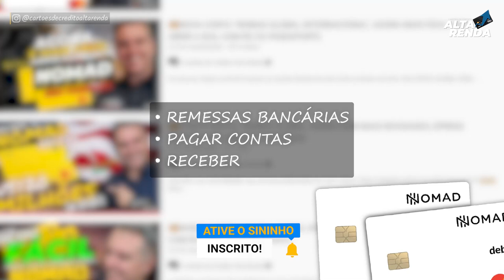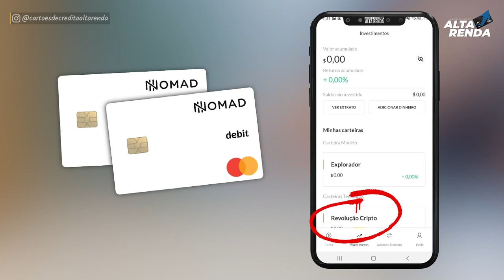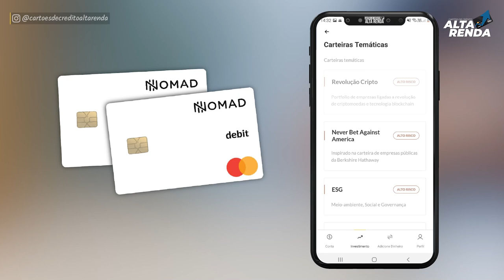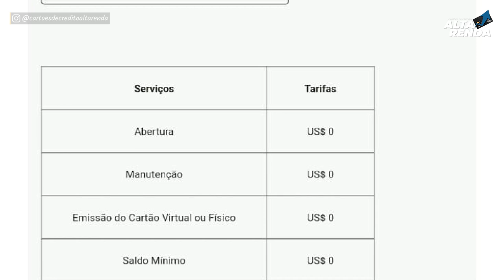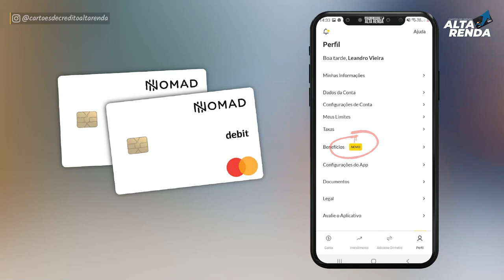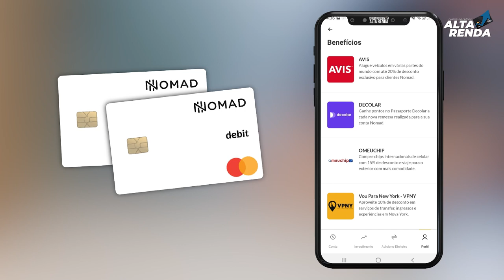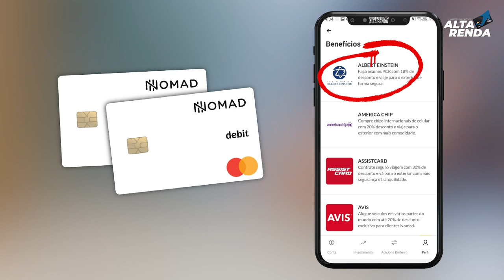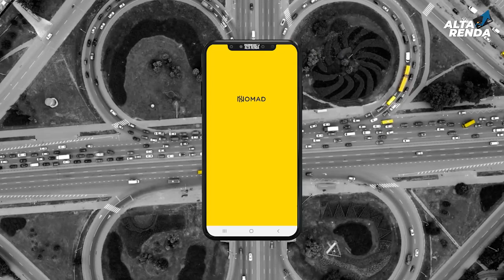💳CONTA DIGITAL NOMAD GLOBAL INTERNACIONAL, AGORA COM MAIS BENEFÍCIOS PARA CLIENTES NOMAD.